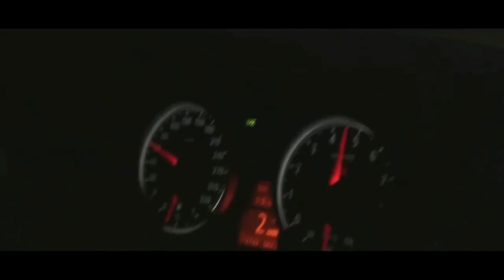Каспийский Груз – Эта Жизнь (2018)